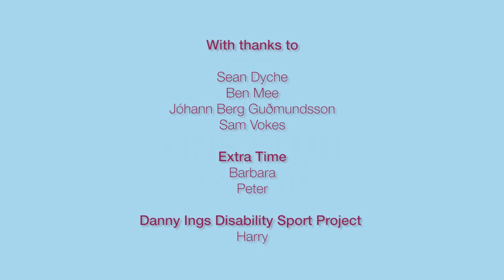Burnley FC - OneClub for All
As we mark Diversity Day at the Burnley FC vs Huddersfield Town FC fixture, we proudly celebrate all the many people who make Burnley FC what it is. This is OneClub for all.